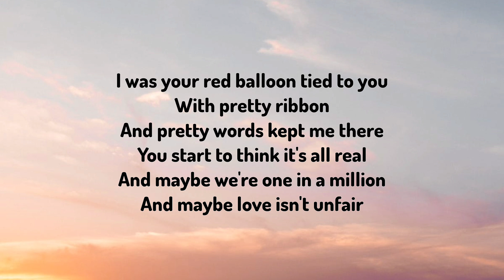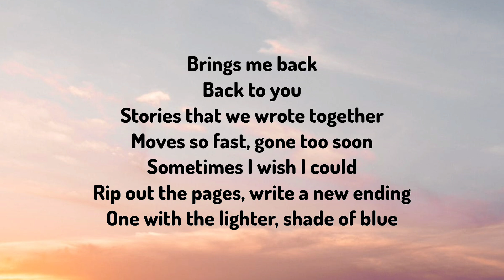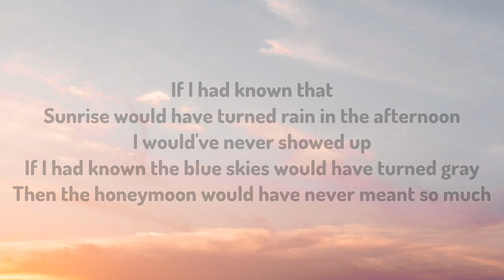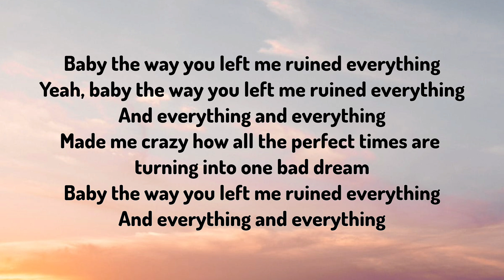THE WAY - SOMI (Lyrics video)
SONG : The Way
ARTIST : SOMI
ALBUM : GAME PLAN